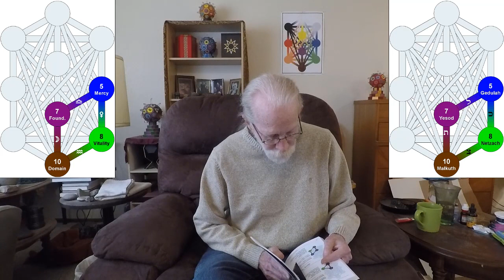50: Gates 138-140